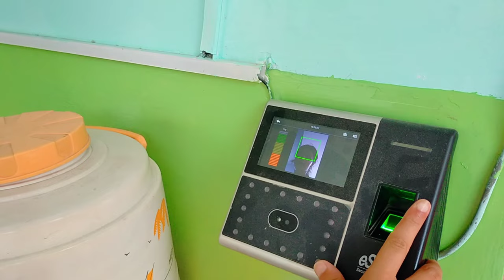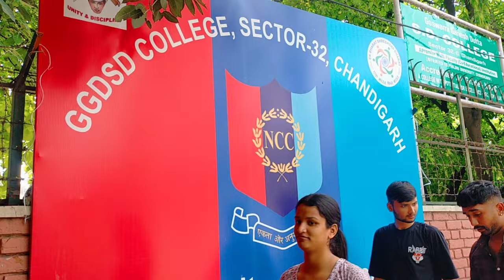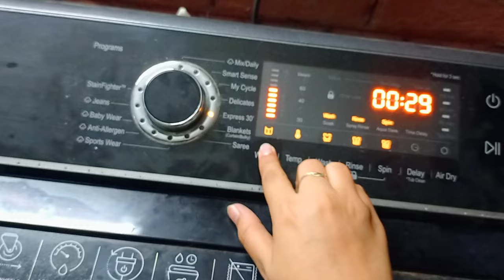WHAT AM I BUSY DOING? | SD COLLEGE | CHANDIGARH